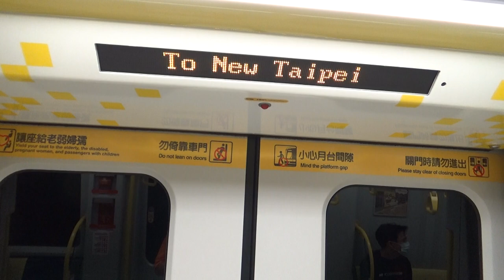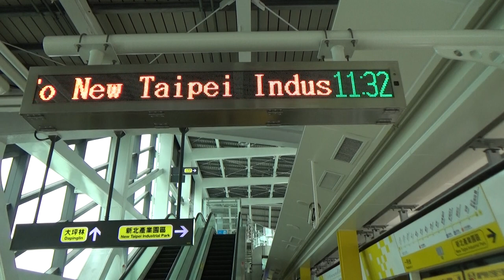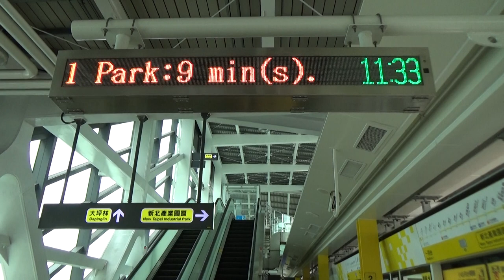|安哥生活日誌| [台北捷運](疫情三級警戒)EMU101型 115 往Y20新北產業園區 Y07/G04大坪林→Y11/O02景安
拍攝路線: Y環狀線
車次: -
車號: 115
車況: 待發
相機型號:SONY HDR-CX405

English Description
Taipei Metro
Record Date: 7/16/2021
Record Line: Yellow Line(Circular Line)
Train Number: -
Car Number: 115
Vehicle Condition: Pending Status
Camera Model: SONY HDR-CX405
我的DC: 安哥生活日誌#0792